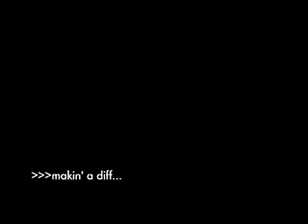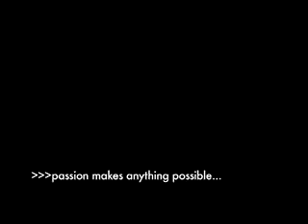National Infocomm Scholarship (NIS) - Shirley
Like to be a trendsetter? To be at the forefront of technological advancement?  Join Shirley, our National Infocomm Scholar, as she speaks about being in the forefront of change with infocomm. Currently working in SingTel as an E-Business Analyst in SingTel, Shirley dispels the notion that IT is for guys. Applying her knowledge of IT to different business areas such as marketing and consumer service, Shirley explains how and why you can apply infocomm skills to different business areas to make a difference!
The National Infocomm Scholarship (NIS) offers outstanding A level students and polytechnic graduates a wealth of exciting career opportunities at prestigious organisations. Pursue infocomm at renown international or Singapore universities and gain experience through job attachment opportunities both locally and overseas.
Take on a rewarding and enriching career in infocomm. Transform the way we live, learn, work and interact.
Visit infocommtalent.sg/nis to apply. Application closes on 31 March 2010.